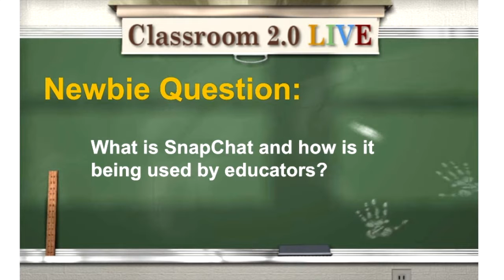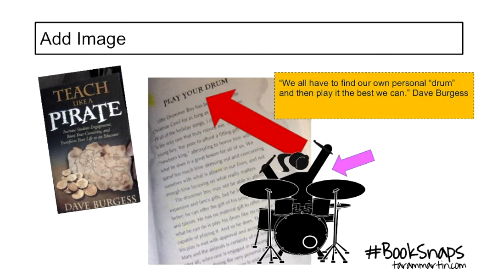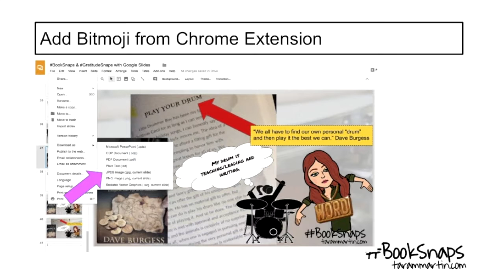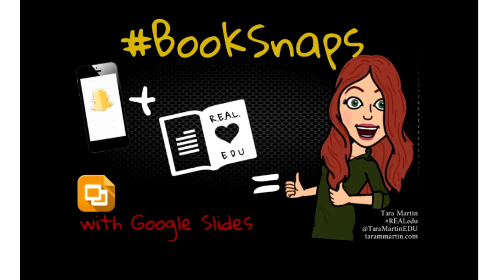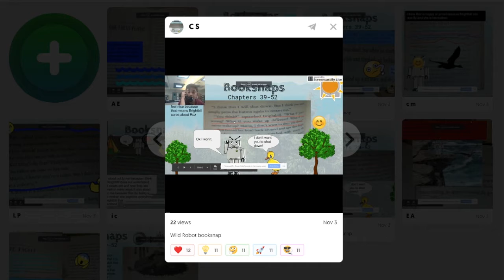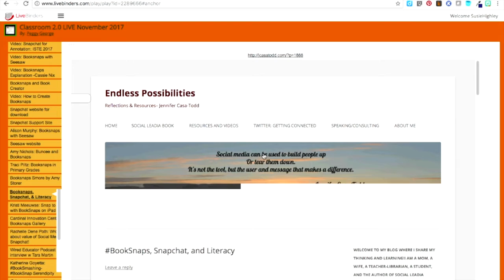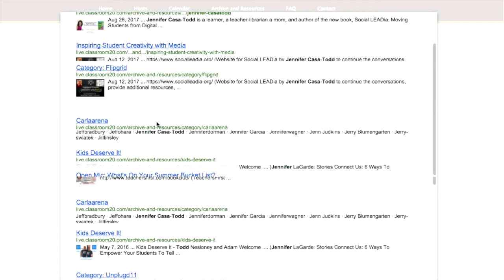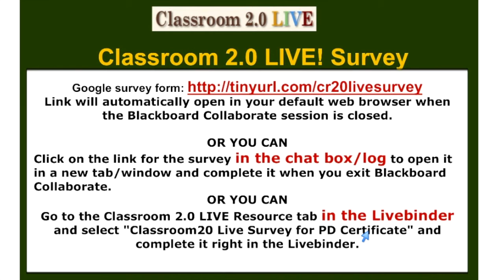Snapping for Learning: BookSnaps and GratitudeSnaps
Classroom 2.0 LIVE webinar "Snapping for Learning: Booksnaps and Gratitudesnaps" with special guest presenter, Tara M Martin. November 4, 2017.

Many educators are aware of Snapchat as an app that their teenage children or students are using enthusiastically, but most have expressed concerns about its use. If you are someone who has expressed those concerns you won't want to miss this inspiring, informative presentation by our special guest, Tara M Martin, who has transformed the use of Snapchat into an incredible tool for learning and reflection with her creation of Booksnaps and GratitudeSnaps. BookSnaps help students to connect and draw meaning from the text they are reading, and GratitudeSnaps help connect with the positive that is in their lives in a meaningful way. Even educators are using these concepts to collaborate in meaningful ways in their own professional learning. Join us as Tara shares her stories and experiences with Booksnaps and Gratitudesnaps and learn how you can implement these ideas in your own classrooms whether you use Snapchat or other options such as Google Drawings.

Tara M Martin is an enthusiastic educator who thrives on change and refuses to settle for the status quo. She graduated from Kansas State University with a Master of Science in Educational Leadership, has taught in the classroom several years, served as an instructional coach for four years in two different districts and now works as an innovative Curriculum Coordinator for Auburn-Washburn Public Schools. As a district administrator, she supervises instructional coaches, facilitates district-level professional development concerning curriculum implementation and provides job-embedded training opportunities. Tara’s mission is to invigorate teachers, administrators, and staff members to apply instructional practices that foster creativity, personalize learning and increase student engagement with the use of technology. While working alongside staff members of seven elementary schools, Tara believes individualizing adult learning and meeting her colleagues where they are, will increase their ability to flourish and empower students to be the key drivers of their education.

Tara is a passionate educator and connected leader who continually strives to grow professionally. She inspires her international professional learning network, as well as local colleagues, with her blog R.E.A.L. She is always seeking unique ways to make learning fun, relevant and meaningful. Tara’s ambition is to lead a culture of innovative change and to motivate others to become the best they can be, all while staying R.E.A.L. and yet never reaching a plateau.